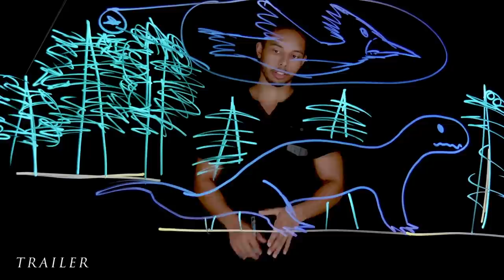The Annihilation of the Dinosaurs - Farsight TRAILER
Table of Contents (Time in minutes:seconds during video):
1. PEARL 004 - 0:00
2. Introduction -  0:50
3. Trudy Benjamin Session, Target #1 - 6:15
4. Aziz Brown Session, Target #1 - 24:58
5. PrinCess Jeaneé Session, Target #1 - 32:30
6. Melena Hall Session, Target #1 - 48:35
7. Kahmia Dunson Session, Target #1 - 56:13
8. Segue - 1:13:22
9. Trudy Benjamin Session, Target #2 - 1:15:52
10. Aziz Brown Session, Target #2 - 1:29:17
11. PrinCess Jeaneé Session, Target #2 - 1:41:02
12. Melena Hall Session, Target #2 - 1:52:17
13. Kahmia Dunson Session, Target #2 - 1:55:37
14. Summary Comments - 2:08:49

Instagram: @farsightremoteviewing (remote viewers) and @farsightinstitute (projects page)